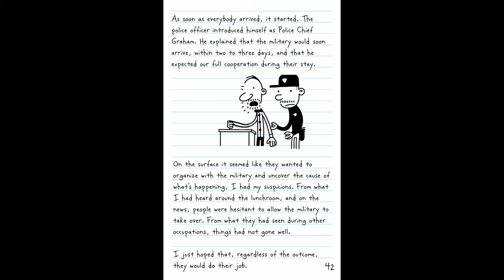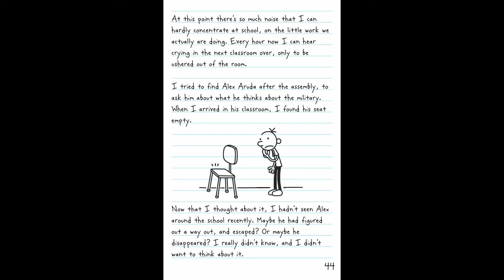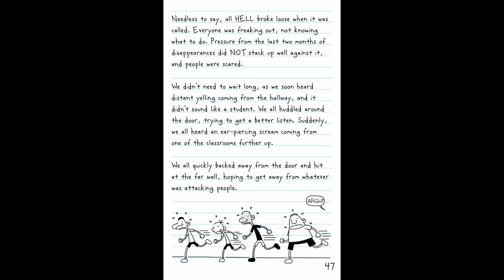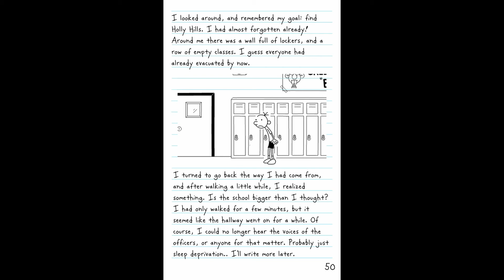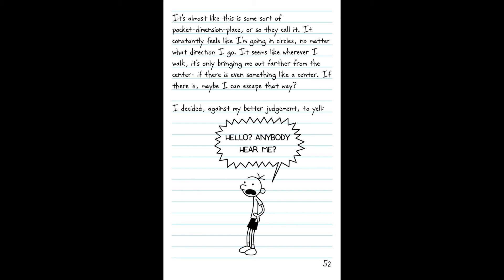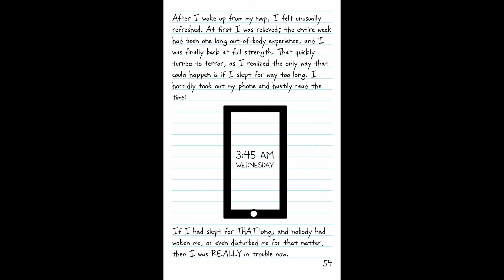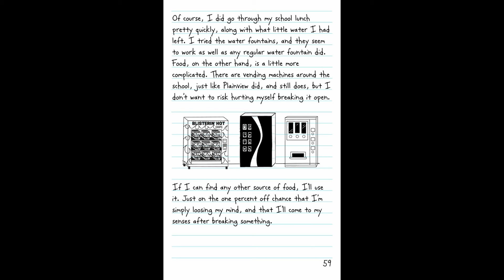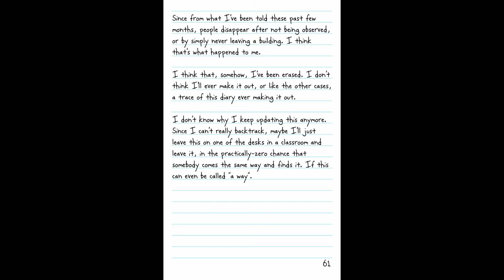Diary of a Wimpy Kid: Encaved Pt 3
After several students go missing, it's up to Greg to figure out what's going on.